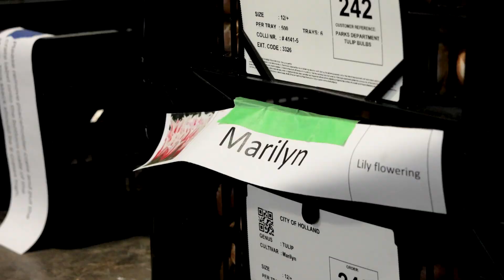The Tulips Are Back!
648,000 tulip bulbs have arrived and await planting this fall to prepare for the Tulip Time 2025 season!